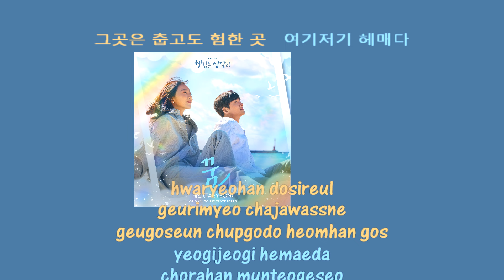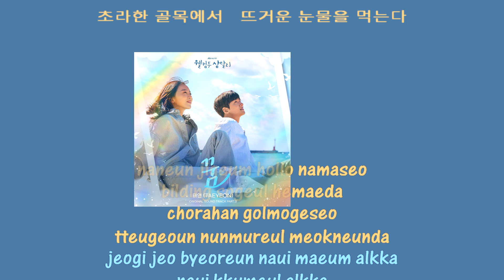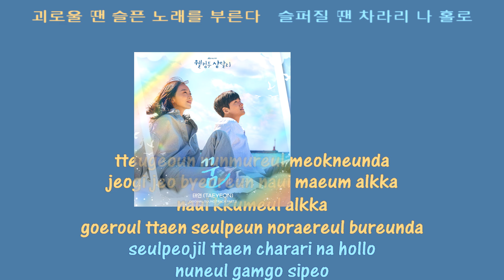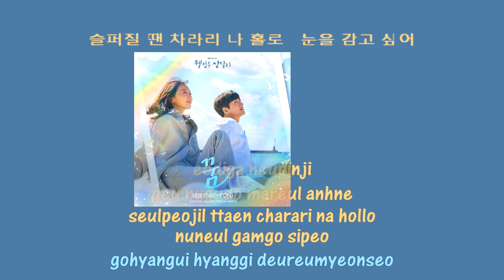Taeyeon Dream instrumental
[M/V] 태연 (TAEYEON) - 꿈 :: 웰컴투 삼달리(Welcome to Samdal-ri) OST Part.3
모스트콘텐츠 MOSTCONTENTS